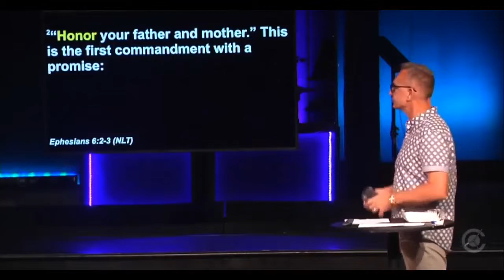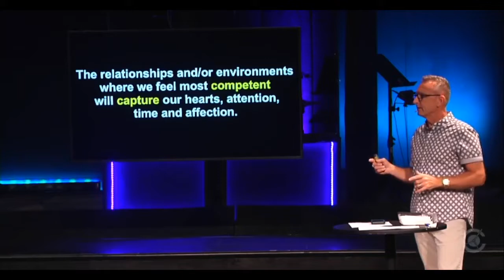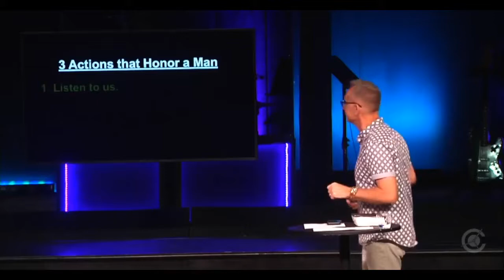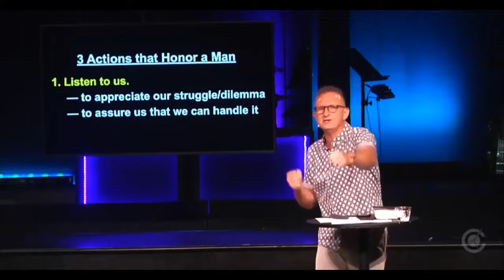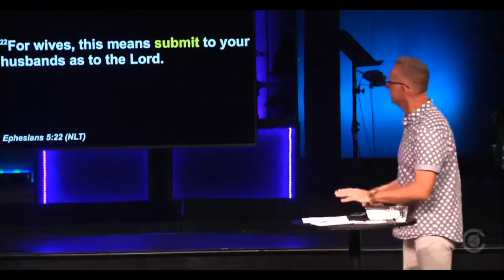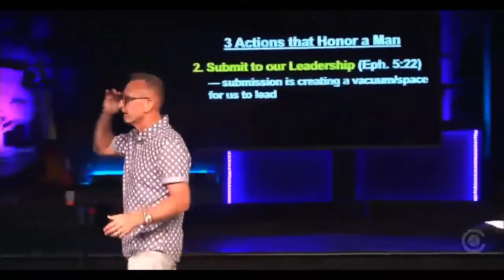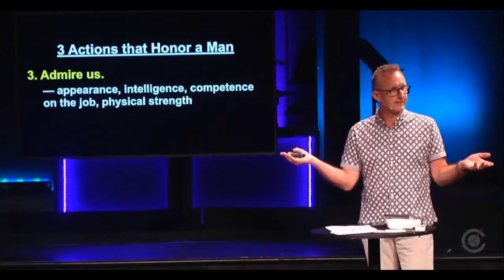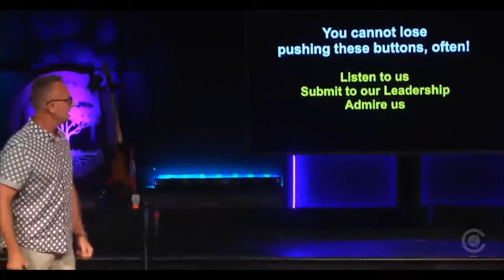3 Actions that CAPTURE and KEEP a man's heart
Many women struggle to understand a man's heart.  Mike shares 3 practical actions that capture and keep a man's heart.  This is a message FOR men, TO those who love him.  Some of the things may be hard to receive or seem old fashioned, but nonetheless are true for most men.  "The better follower you become, the better leaders we become!"

**A Song for Dads and Daughters (Original Song)**